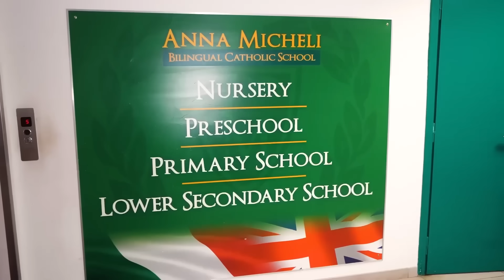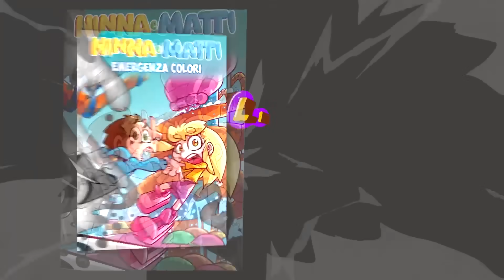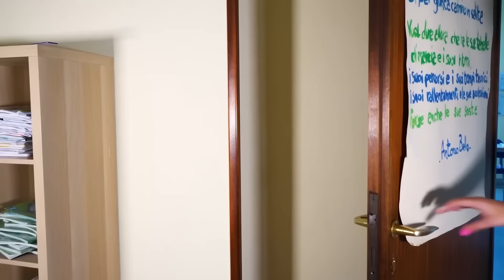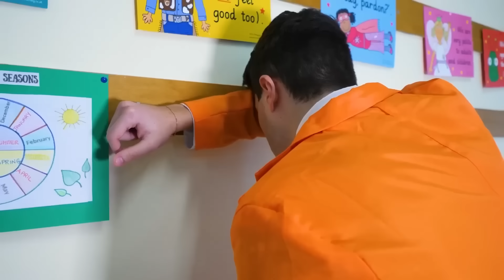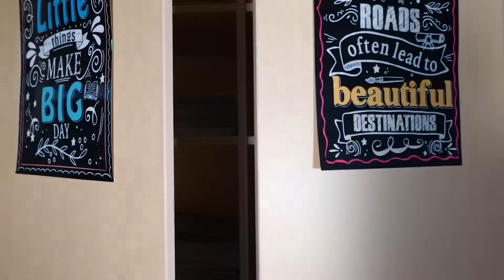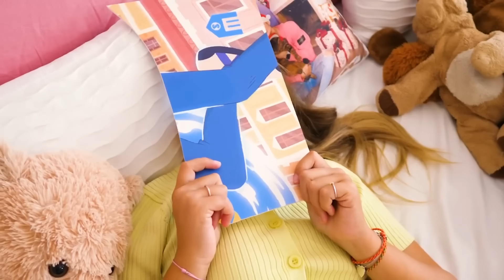3 AVVENTURE DI NINNA E MATTI A SCUOLA - AMICI vs NEMICI A SCUOLA!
3 Storie e Avventure di Ninna e Matti a Scuola!
Amici VS Nemici a scuola con Ninna e Matti! E tu che tipo di amico sei? Scopriamo i tipi di amici e di amiche o di nemici a scuola in questo nuovo video di Ninna e Matti. Giochiamo a Nascondino in una scuola di notte ma Ninna è scomparsa con i nostri amici! Ninna è scomparsa in una scuola alle 3 di notte, forse Ninna è stata rapita?! Oggi è il primo giorno di scuola e Ninna non è andata a scuola!